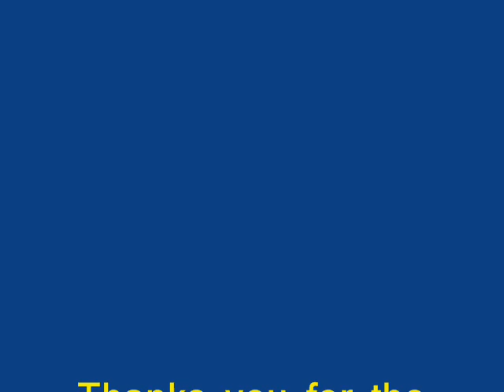Blue devils football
Mpss Blue Devils just doing what we do best